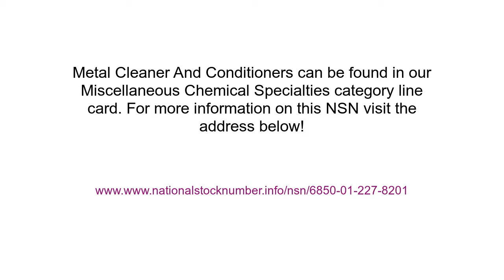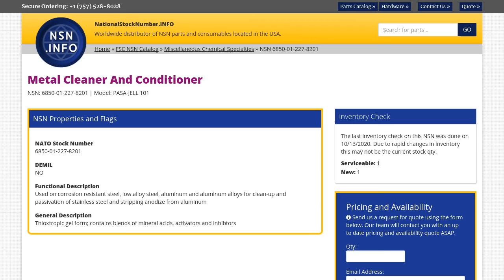NSN 6850-01-227-8201 Metal Cleaner And Conditioner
NSN: 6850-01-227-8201 a Metal Cleaner And Conditioner. Part Number: PASA-JELL 101. This product can be located in our Miscellaneous Chemical Specialties section on our